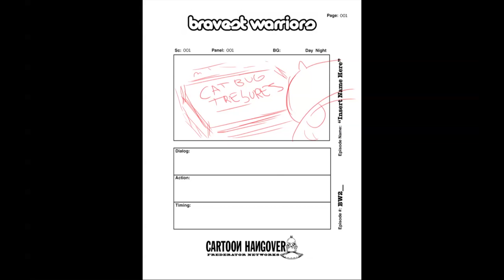Catbug Minisode Writer Tyler Chen Interview - Toon Buzz on Channel Frederator (Ep. 19)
This week on Toon Buzz I'm hanging out with writer and storyboard artist Tyler Chen. You may know his work from Cartoon Hangover's DramaBug and Impossibomb Bravsest Warriors Minisodes, his work on Disney's Gravity Falls, and Cartoon Network's new show Clarence. Tyler talks about how he got started in animation, the inspiration behind his Bravest Warriors minisodes, and some advice for aspiring artists.

Comment Question: Which minisode did you love more: DramaBug or Impossibomb?

About Me:
I've always loved drawing and storytelling, which is why I love animation! I'm currently a Freelance Animator, and the co-creator of the Youtube show DeToonified, which discusses animated films. I'm also left-handed and uncomfortably obsessed with puppies.

Toon Buzz is a new show on Channel Frederator bringing you the top 3 animation headlines of the week. Tune in every Thursday when Sapphire brings you animation's headlines, breaking news, movie reviews, previews, critiques, and more!

Starring: Sapphire Sandalo
Directed by: Sarah Jensen, Chris Troise
Executive Producer: Fred Seibert
Producer: Carrie Miller, Matt Gielen, Chris Troise, Sapphire Sandalo, Sarah Jensen
Edited by: Sarah Jensen, Nicholas Fung
Graphics by: Jennifer Sterling Bragg
Motion Graphics by: Nicholas Fung
Filmed by: Sarah Jensen
Select music samples by: Best Fwends